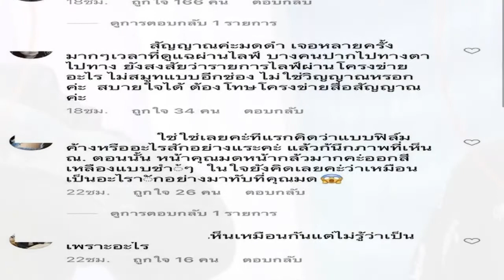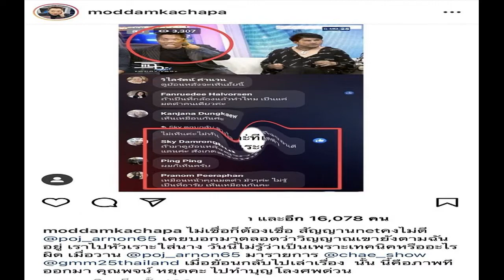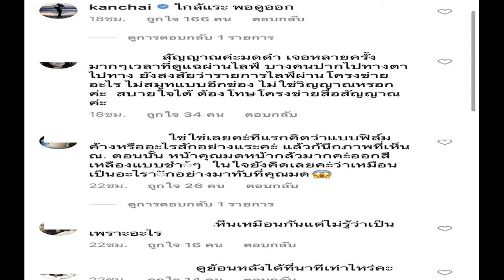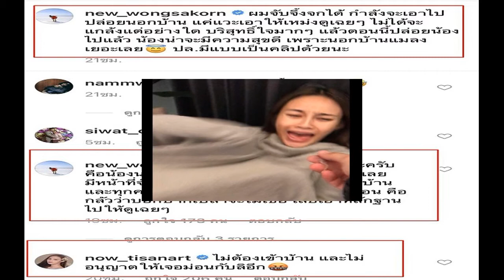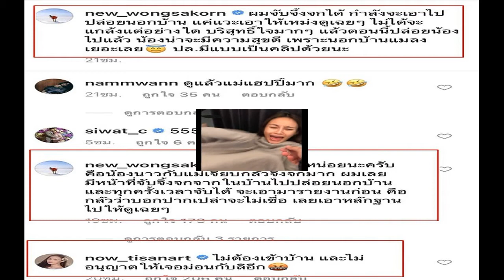มดดำ โพสต์ภาพชวนขนลุกกลางรายการ ระหว่างไลฟ์สด รีบชวน พชร์ อานนท์ ไปทำบุญ